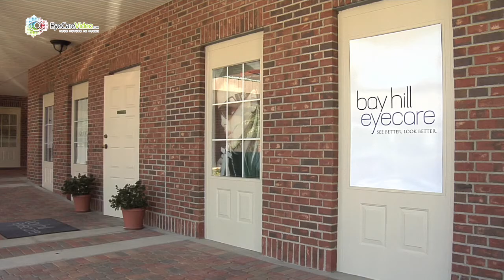Bay Hill Eyecare - Orlando, FL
Produced by Eye Care Video.